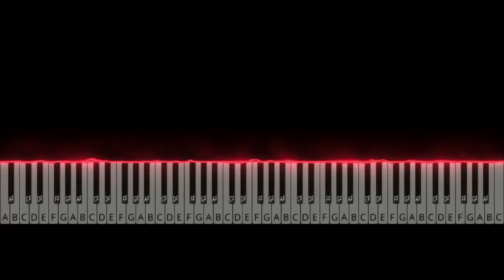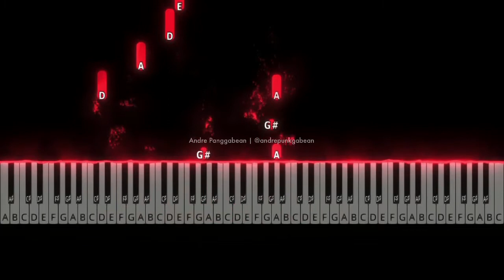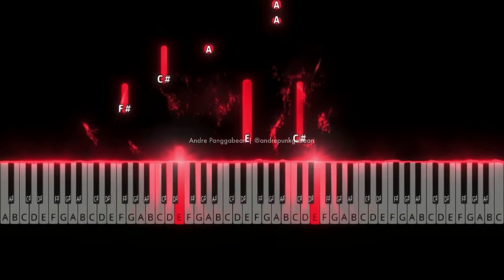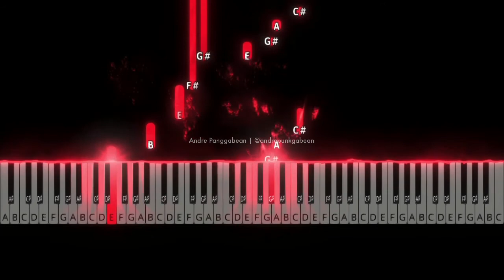Makna Cinta - Rizky Febian | Piano Tutorial by Andre Panggabean